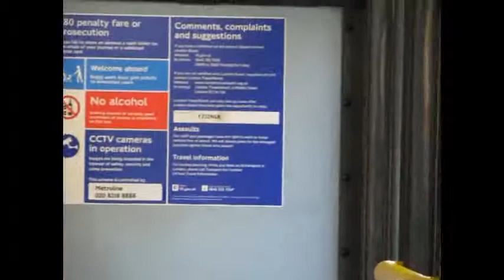Metroline Plaxton President VPL232 (Y232 NLK) cooling fan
Company Name: Metroline
Based At:
Engine Chassis: Volvo B7TL
Bus Bodywork: Plaxton President
Fleet Number: VPL232
Registration Plate: Y232 NLK
Service: 17 (Archway Station - King's Cross - London Bridge Station)
Date Filmed: 5th September 2012